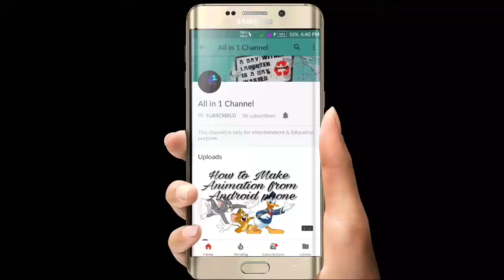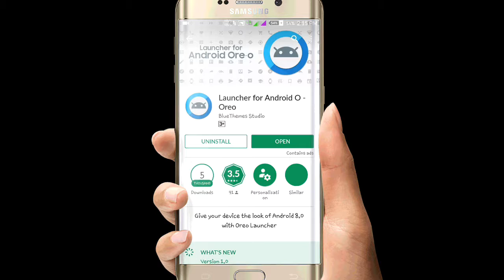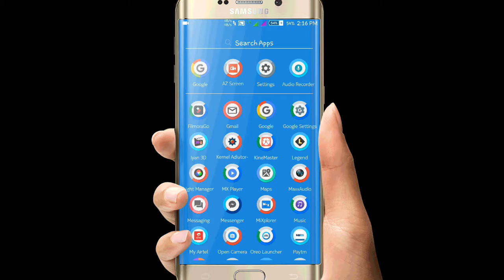Android Oreo...8.0. in any Android device... Launcher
This is a Android O Launcher which feels like a Latest Android OREO 8.0 version Download it from play store for free.Launcher for Android O - Oreo

2) Generic E_57000455 Imported 3.5mm Clip on Mini Lapel Lavalier Microphone for ...-57000455MG. RS -290 Only
3) Mobilegear 10 Inch Metal Tripod for Mobiles & Pocket Digital Camera With Extendable Legs & Ball Tilt Head - Black. RS -420 Only